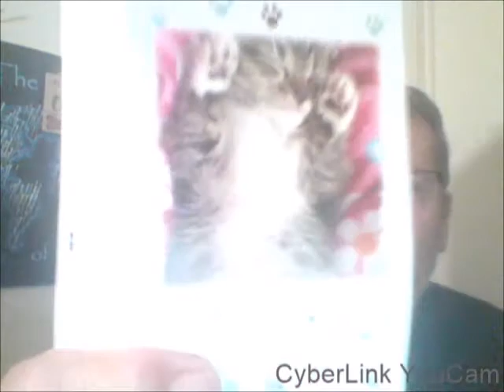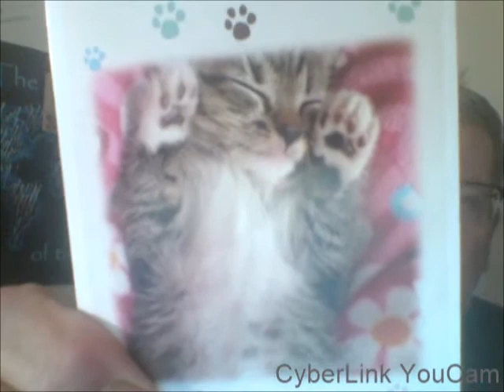Updates And Prophecy! Israel And Jerusalem! Prayer Request! Sloppy Joe's!